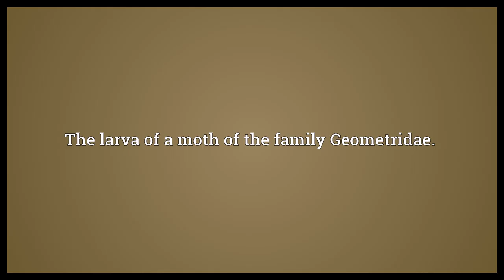Inchworm Meaning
Video shows what inchworm means. The larva of a moth of the family Geometridae.. inchworm synonyms: geometrid, looper, measuring worm, spanworm.  Inchworm Meaning. How to pronounce, definition audio dictionary. How to say inchworm. Powered by MaryTTS, Wiktionary